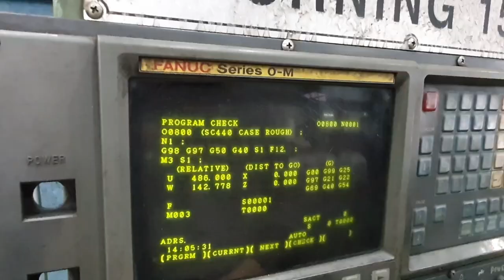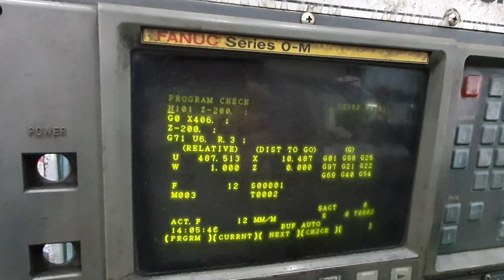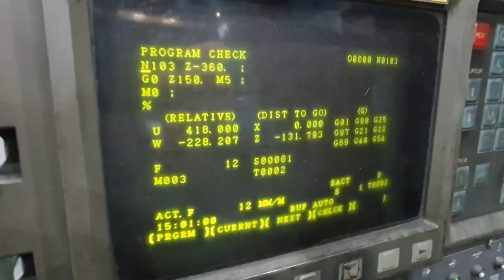SC440, Cast Steel - Steel Mill Part Rough Machining, Vertical Lathe, Turning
hi guys! today video is a steel mill parts machining.
This part material is sc440 and shot blasted condition.

material - sc440(carbon steel)
spindle speed - 30RPM
feed rate - 0.45mm/min
cutting depth - 5mm
insert tip - for stainless(specs in video)